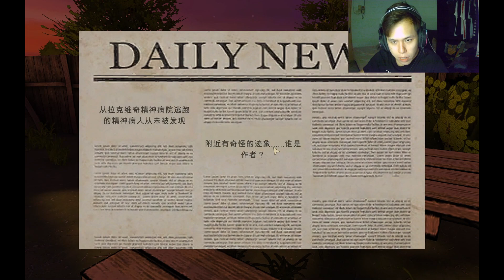恐怖的绑匪专门抓小孩来缝嘴巴？(horror tale : kidnapper)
抱歉😖我在影片口一直发出 Tch 声。 这游戏名字是 Horror Tale：绑匪。